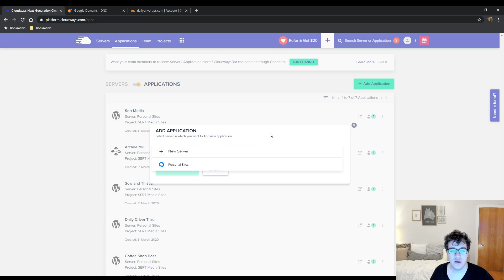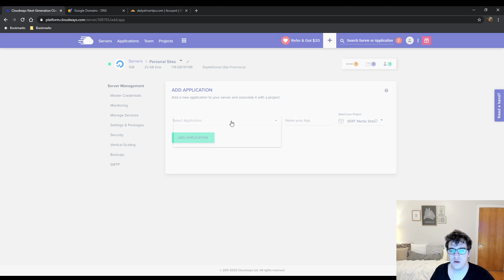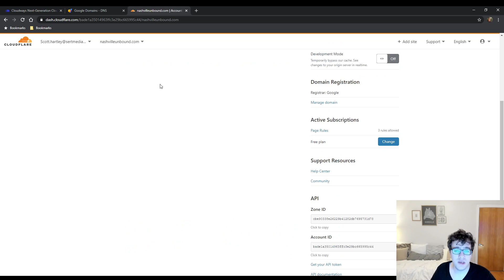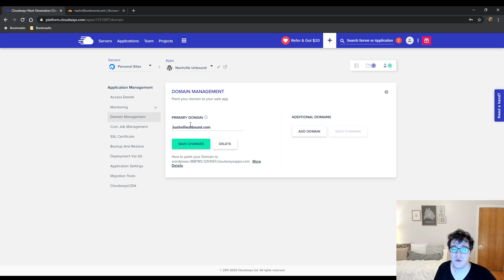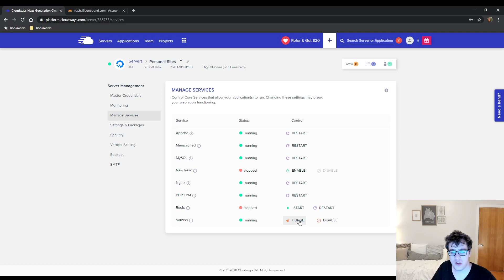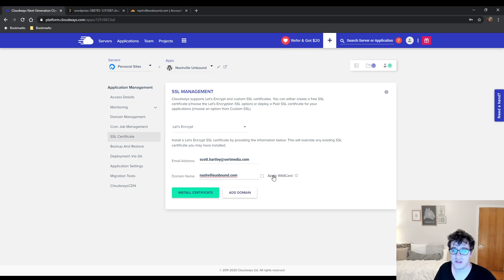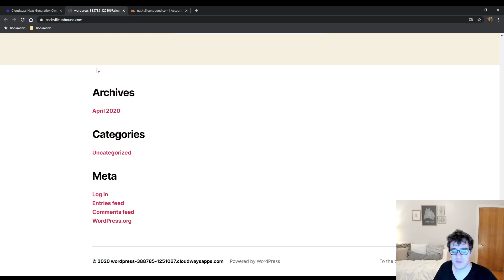How To Install WordPress On Cloudways - Cloudways WordPress Install Guide - Cloudways Hosting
With many of you wanting to move to Cloudways on my recommendation I wanted to show how you can set up a domain on Cloudways. I show you how to install the WordPress app, set up the Let's Encrypt SSL and how to connect your domain to the application.

In future videos, I will show you how to do additional features such as increasing memory limits, upload limits, and more!